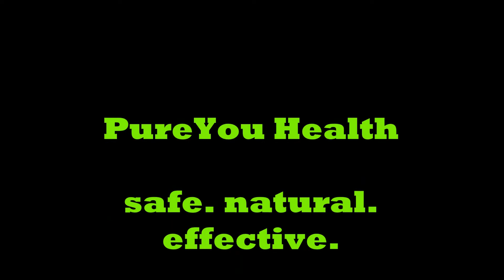Ring of Honor 16th Anniversary Show 2018 Preview- Roberts Sports Show